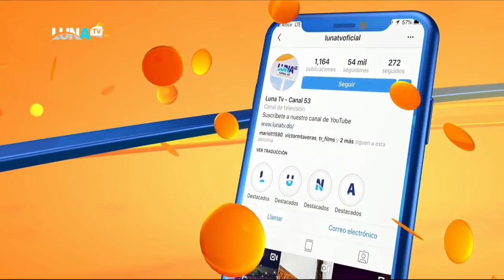PROGRAMA LO DICE EL PUEBLO 02 09 2022 B3